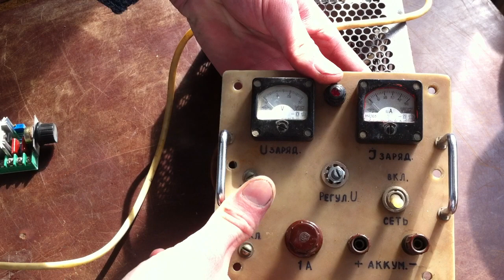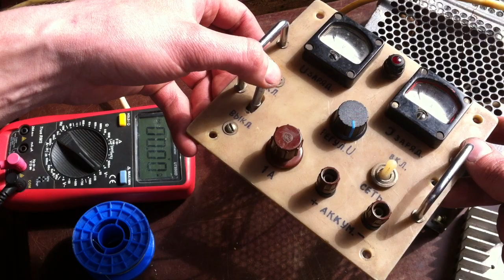Переробка звичайного автомобільного зарядного в регульоване за 5 хвилин!!!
Автомобільне зарядне для акумулятора з регулюванням вихідної напруги. Зарядне для акумулятора автомобіля своїми руками з регулюванням напруги заряду.

- Запчастини до побутової техніки зі знижкою 5%!!!
- економія на покупках з Китаю Aliexspress